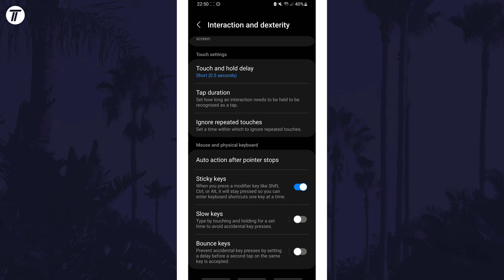How to Turn ON or Turn OFF Sticky Keys on Samsung Phone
Want to know how to turn on or how to turn off sticky keys on Samsung phone? This video will show you how to turn off or how to turn on sticky keys on Samsung phone. You might want to know how to enable or how to disable sticky keys on Samsung phone if enabling it makes it easier to use the keyboard. The method will work on all Samsung phones including Samsung Galaxy S23, Galaxy S24, Samsung Galaxy A series and more! Hopefully today’s video helps show you how to disable or how to enable sticky keys on Samsung phone!